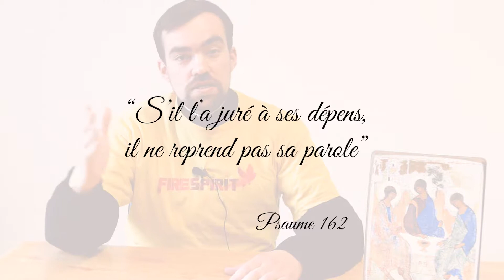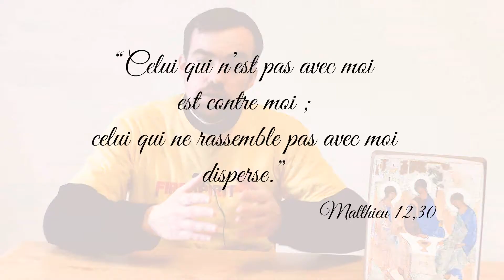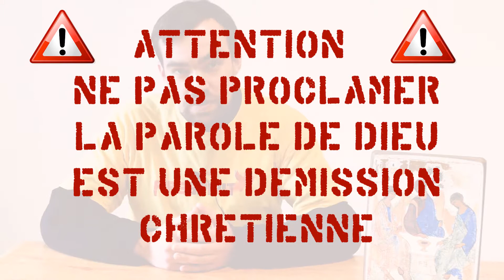Fire spirit #5 : La force de la Parole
Contenu de la formation en ligne pour tous :
- Qui est l'Esprit Saint ?
- Comment agit-il ?
- Devenir disciple missionnaire
- C'est quoi évangéliser ?

Être membre du Fire Spirit :
- prier l'Esprit-Saint chaque jour
- vivre le mercredi d'une manière particulière :
* 7h30 = une demi-heure d'adoration en équipe à l'oratoire de la Transfiguration (presbytère rue Boileau, la roche sur yon)
* à l'heure du déjeuner = l'équipe part dans les campus à la rencontre des étudiants

Si tu veux être membre du Fire Spirit : contacte la pastorale des étudiants de Vendée, les Fire Spirit ou le Père Jean-Marie Parrat !

possible aussi via page facebook : Fire Spirit / Pastorale des étudiants de Vendée